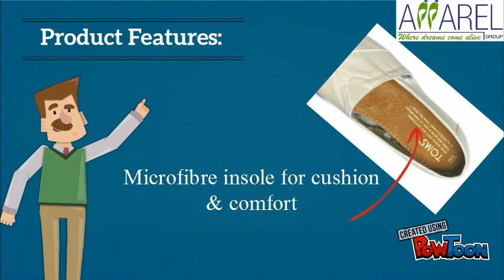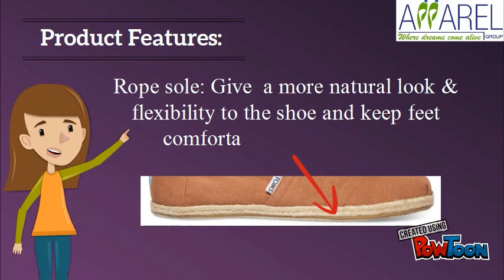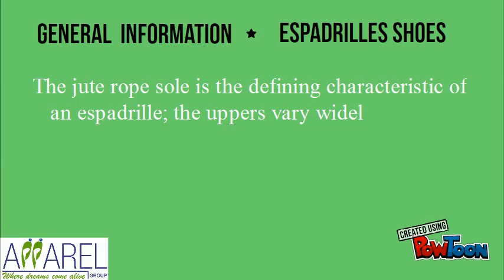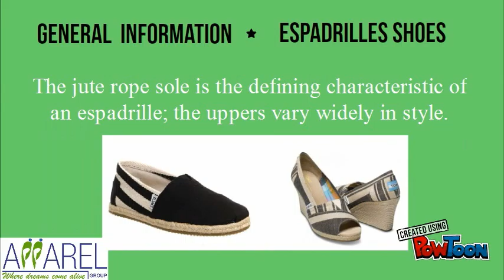TOMS_Core & Canvas Classic_1.1